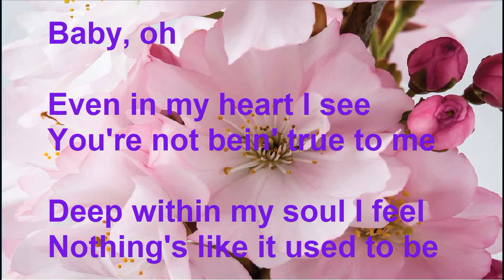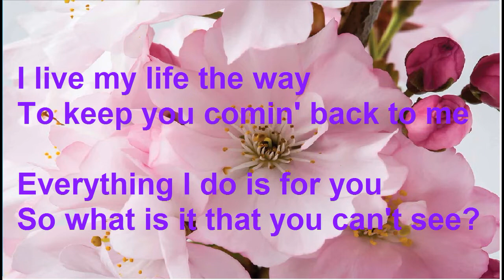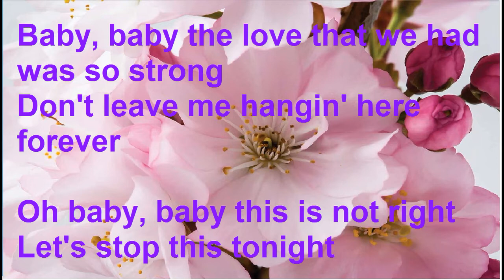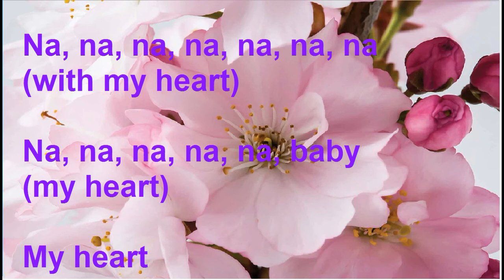Backstreet Boys- Quit playing games- lyrics